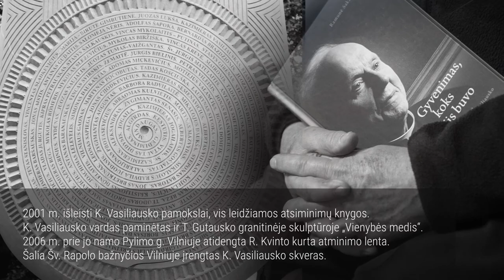Vilniaus miesto garbės piliečiai. Monsinjoras Kazimieras Vasiliauskas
Vilniaus miesto garbės piliečio vardas – aukščiausias įvertinimas, kurį miestiečiai gali inicijuoti ir suteikti Lietuvos ar užsienio šalių piliečiams – asmenybėms, nusipelniusioms miestui ir Lietuvai.

„Bernardinai.lt“ tęsia trumpus pristatymus ir kviečia susipažinti su dar vienu Vilniaus miesto garbės piliečiu. Tai – kunigas, monsinjoras, pasipriešinimo okupaciniam režimui dalyvis,  tremtinys Kazimieras Vasiliauskas. Apdovanojimas jam buvo suteiktas 2001 m.